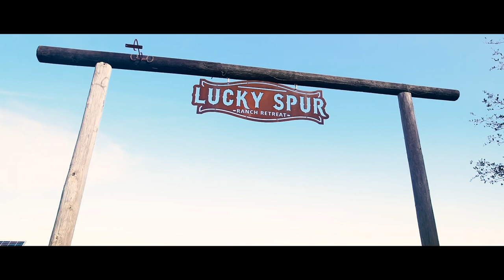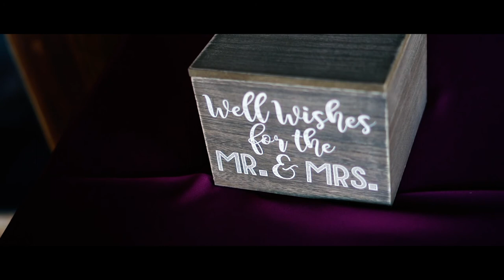Groom gets choked up during vows. Courtney and Brandon's wedding at Lucky Spur Ranch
Wedding filmed at Lucky Spur Ranch in Justin, Texas.
Shot with Sony a7iii and drone coverage with Mavic mini

Marvin Blue Photography
Owner/Lead Photographer
Facebook.com/marvinbluephotography
Instagram.com/marvinbluephotography